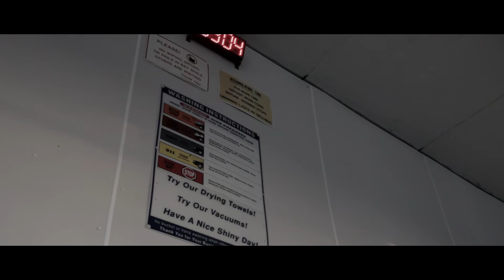Static - MK4 Jetta Vr6 12v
Tristans static mk4 "Godzilla"
Filmed and Edited By: Nicholas Blake

Song : Post Malone - Too Young (Prod. FKi, The Mekanics, And Justin Mosely)